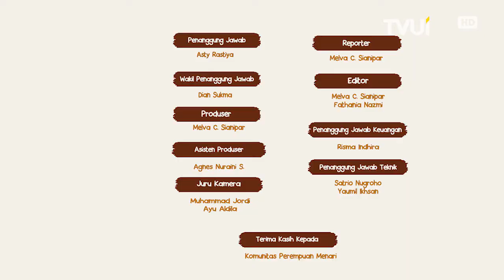Menari Bersama Komunitas Perempuan Menari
Usia bukan menjadi alasan bagi kita untuk berhenti menari. Menggerakan tubuh, berlenggak-lenggok, dengan alunan musik tradisional bukan hanya menyehatkan badan tapi juga dapat menyalurkan hobi. Ngopi mendatangi Komunitas Perempuan Menari, seperti apa keseruannya? Mari saksikan di video berikut ini!